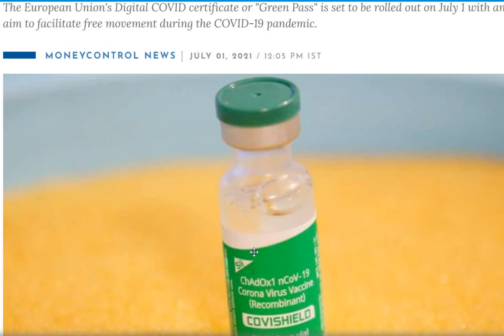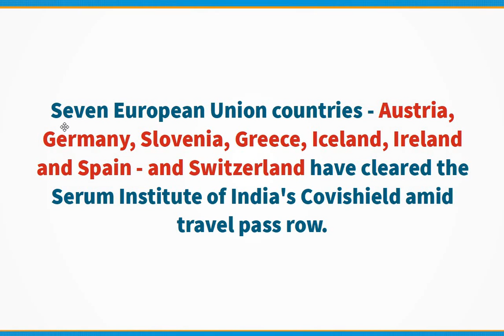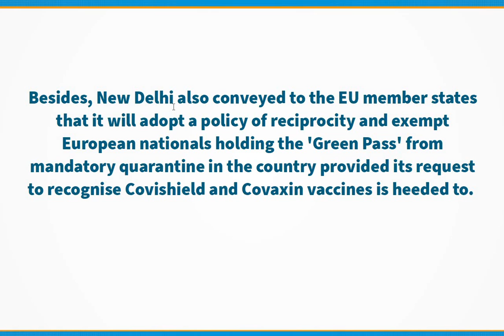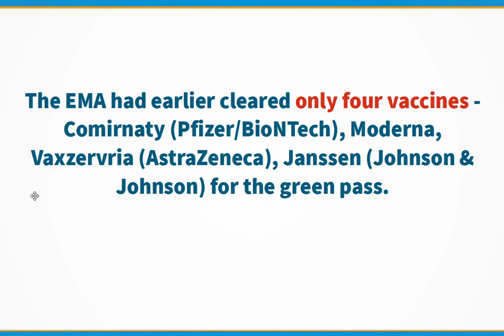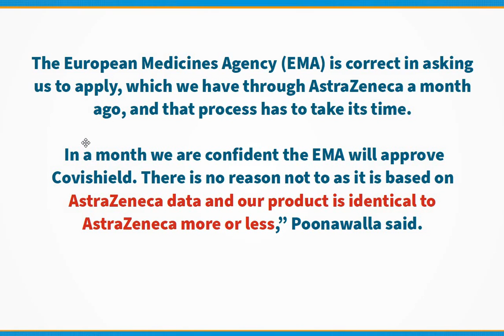Covid-19: 9 European countries include Covishield in 'green pass'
Amid the ongoing tussle between India and the European Union over the “green pass” for Covid19 vaccines, nine EU states have put Covishield on their list of approved vaccines. watch to know full explanation